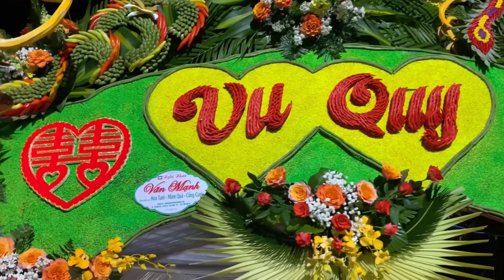Cảm ơn cả nhà mình đã ủng hộ suốt thời gian qua 0936500791